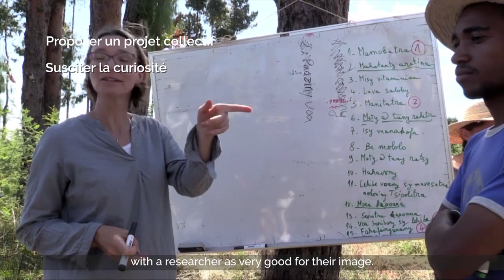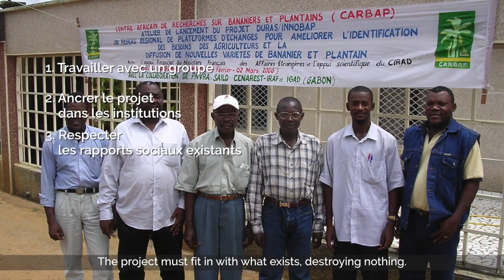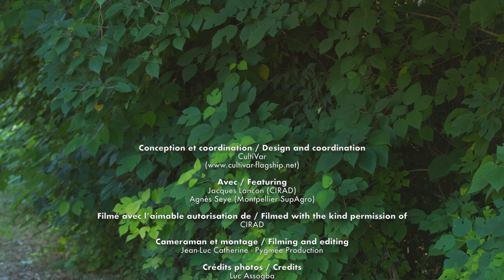Sélection participative - Inscrire la démarche dans la durée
Jacques Lançon, généticien au CIRAD, décrit les conditions nécessaires pour qu’une démarche de sélection participative s’inscrive dans la durée. Il aborde la question sous tous ses aspects : financiers, économiques mais aussi sociaux et psychologiques.

Participatory breeding - Making sure it lasts
Jacques Lançon, geneticist at CIRAD, explains how can we ensure that a participatory breeding approach is long-lasting. He talks about financial and economical aspects but also about social and psychological aspects.
Key-words: plant breeding, participatory breeding, participatory depression, result sharing, social relationships...

Conçu et produit par CultiVar et Pygmée Production
2019